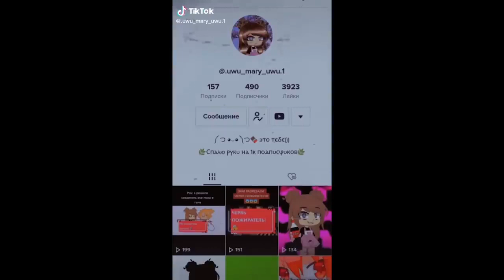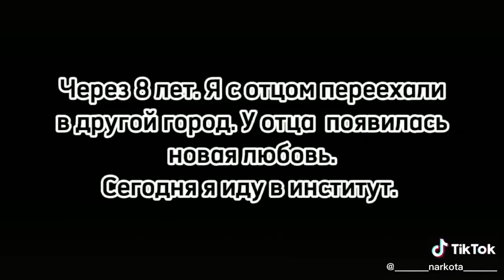｢ GCMV 」 Gacha Movie #4021